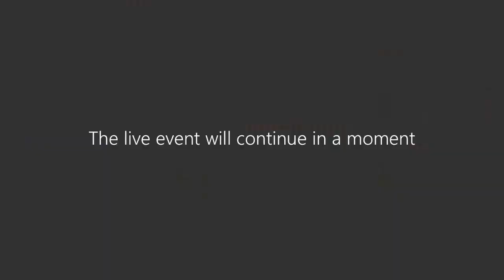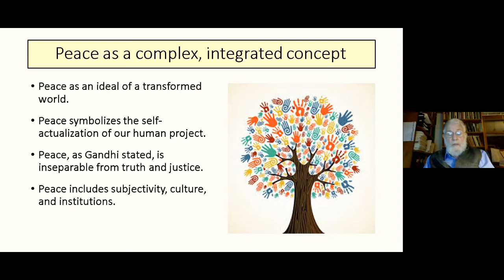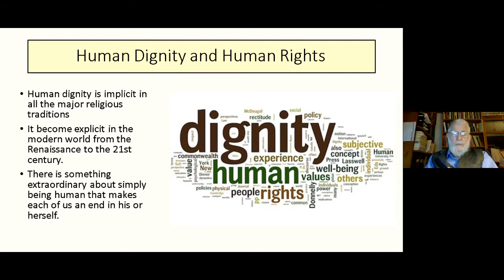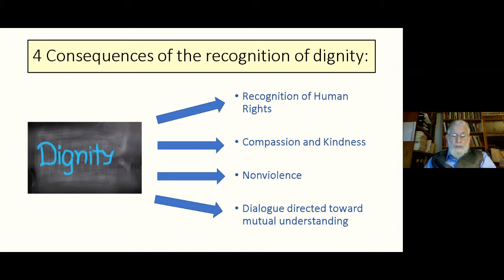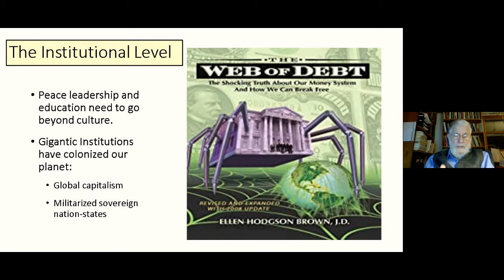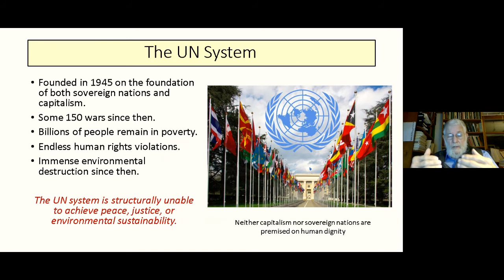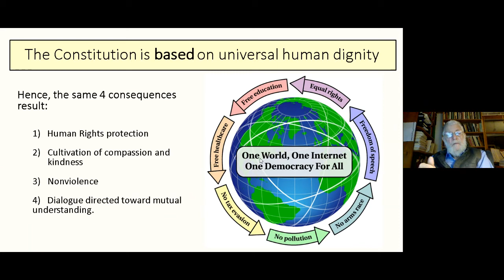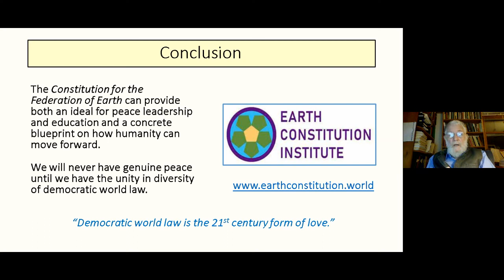05 - Keynote Speaker - Prof. Glen T. Martin - Leadership for Global Peace and Education - Day 1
Keynote Speaker : Prof. Glen T. Martin
President- WCPA
Professor, Radford University, USA
Topic : Leadership for Global Peace

Webinar Director : Prof. (Dr.) Hemlata Talesra
Webinar : Leadership for Global Peace and Education
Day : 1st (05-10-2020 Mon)